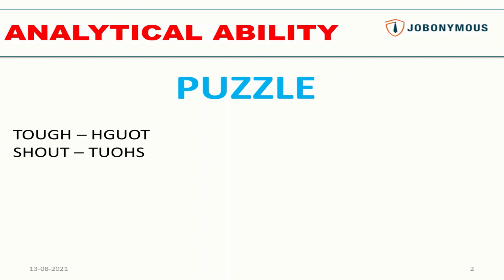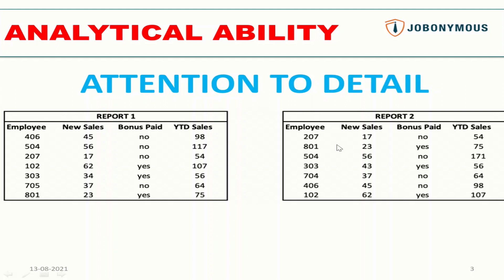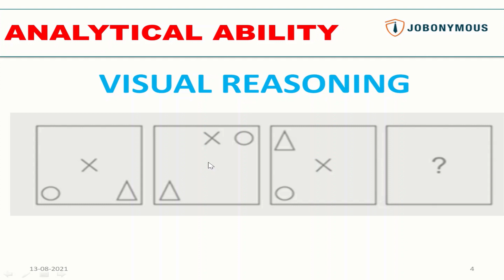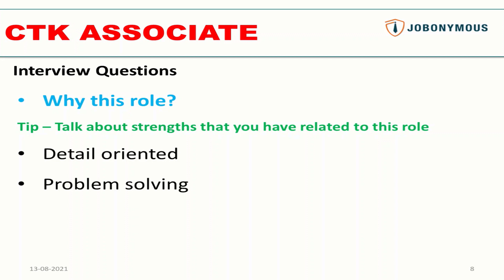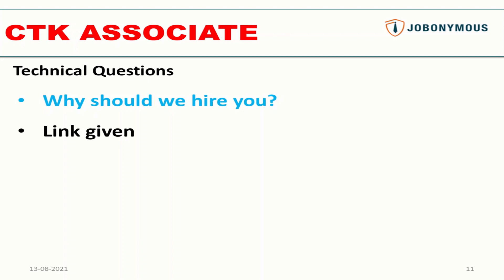Amazon data entry jobs from home | Associate CTK Amazon Interview questions and answers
About the Video - It is related Amazon data entry jobs from home for the role of Associate CTK Amazon. Video covers how to apply for this role, eligibility criteria and interview questions and answers that are asked for this job role.

Download Grammarly for:
Resume/CV mistake checking
Correcting office documents
Applying for Content Associate role in Byjus

About Channel - Jobonymous is a YouTube channel of the firm Jobonymous Enterprises which is a recruitment firm located in New Delhi, India but operates on PAN India basis. It helps candidates especially freshers to get the right job for them, both in private and government sector.

This channel features videos related to jobs for freshers. In addition, interview questions, draft answers and course related information will be published on the channel from time to time.